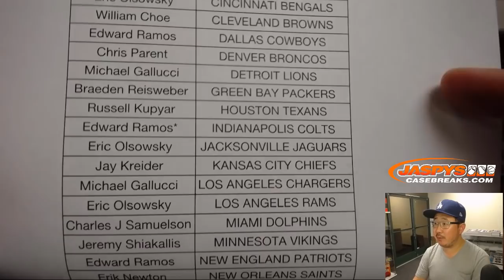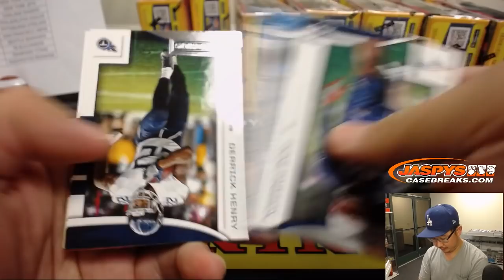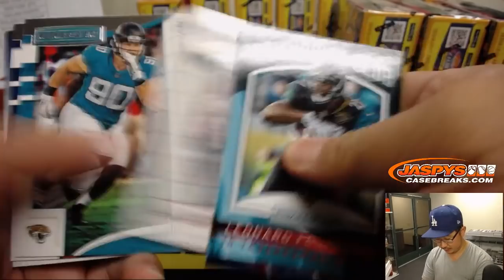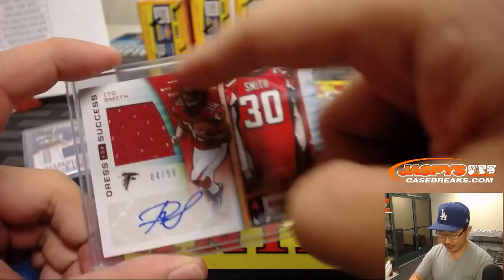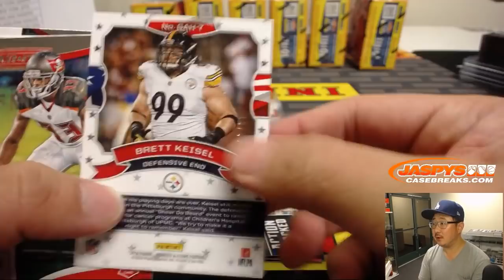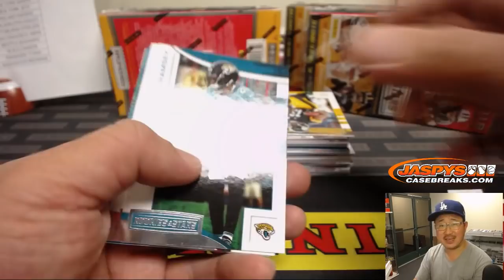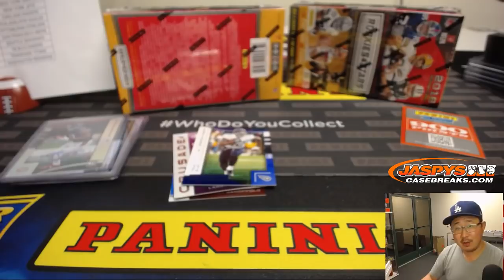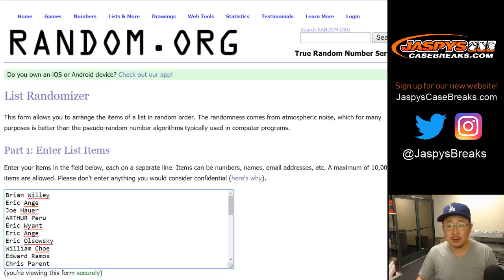Tu, 11/27/18 || 14Box PYT #2 || 2018 Panini ROOKIES AND STARS Football (NFL)